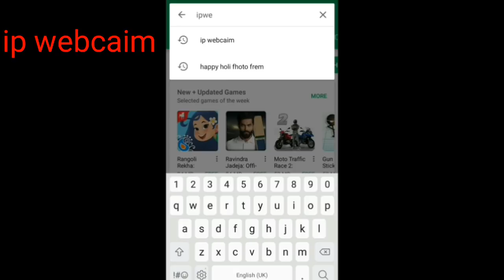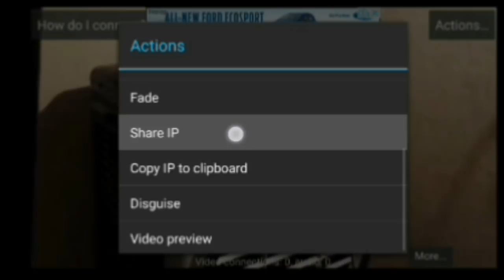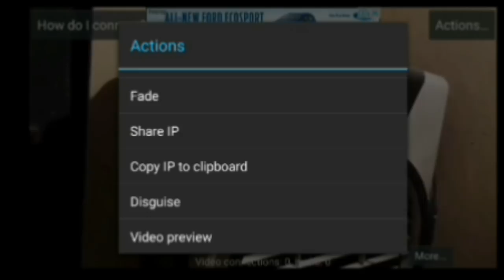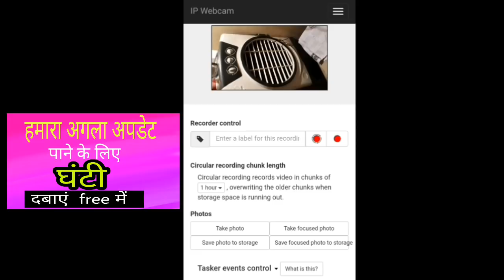मोबाइल को cctv कैमरा बनाना सीखो | How to make CCTV camera for mobile.Mobile ko cctv camera kaise 📷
Dosto agar apke pas purana mobile hai. to use becho mat uska cctv camera banana sikho.ab ap kahoge mobile phon ko cctv camera kaise banaye. Mobile ko cctv camera banana asan hai bas apko mobile me ak app instol krna hai jisko maine es vedeo me use karna sikhya hai.